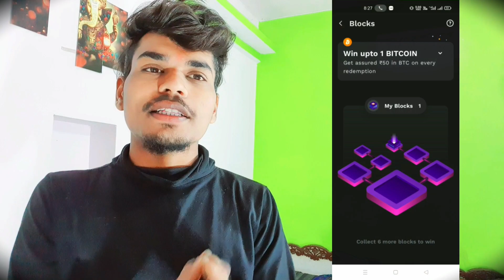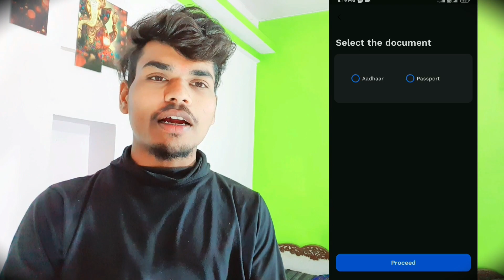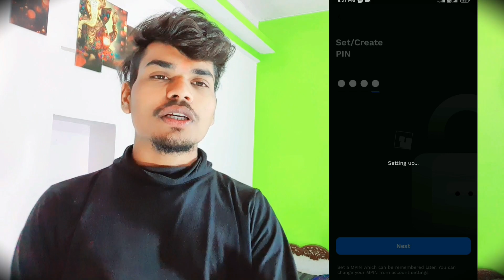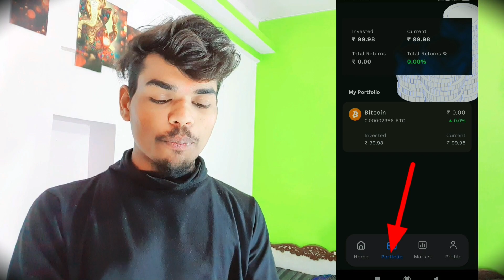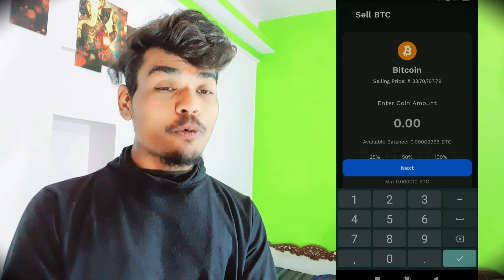Defy App Unlimited Trick Earn ₹500 Free || Defy App Refer & Earn || Defy App Coupon Code Defy Blocks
Defy App Unlimited Trick || Earn ₹500 Free || Defy App Refer & Earn || Defy App Coupon Code
Earning New Updates सबसे पहले पाने के लिए और जादा से जादा पैसा कमाने के लिए Teligaram से Join हो जाओ Instant Updateds मिलेंगे